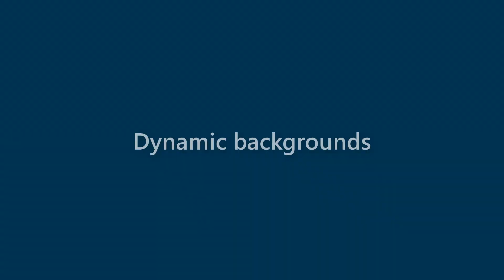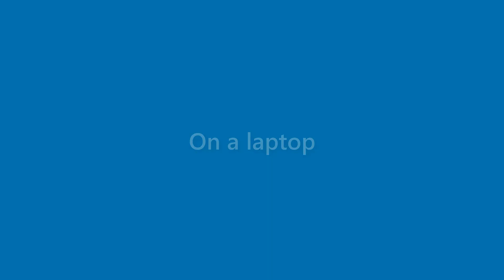Terrance Mcknight - appearance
Name Look - Terrance Mcknight - appearance. In this video we present "Terrance Mcknight" name look and feel in various scenarios.
This video will cover:
How does "Terrance Mcknight" look as a personal letterhead?
How does "Terrance Mcknight" look on a business card?
How does "Terrance Mcknight" look on a computer/laptop screen?
How does "Terrance Mcknight" look with different background colors?
How does "Terrance Mcknight" look with various fonts?